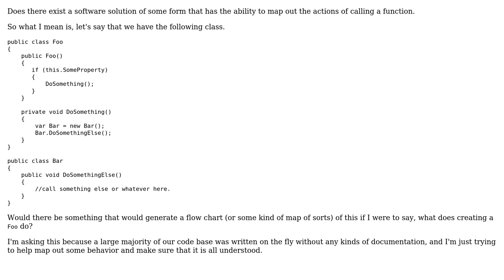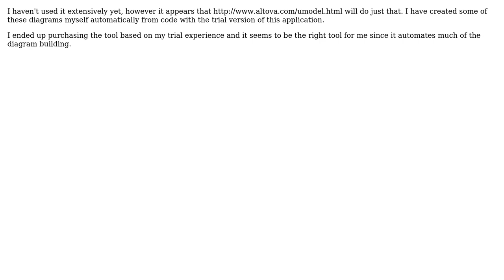Software Engineering: Code mapping in .NET (or in general) (3 Solutions!!)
Software Engineering: Code mapping in .NET (or in general)

With thanks & praise to God, and with thanks to the many people who have made this project possible! | Content (except music & images) licensed under CC BY-SA | Music | Images & others | With thanks to user yannis user Steven A. Lowe user Rig user msarchet user Jonas Widroth user albert and the Stack Exchange Network Trademarks are property of their respective owners. You are responsible for your own actions.